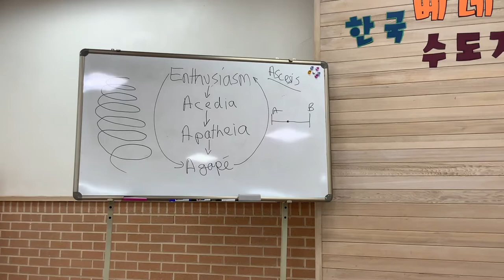[그리스도교 명상] 로렌스 프리먼 신부 - 12) 명상준비와 실습